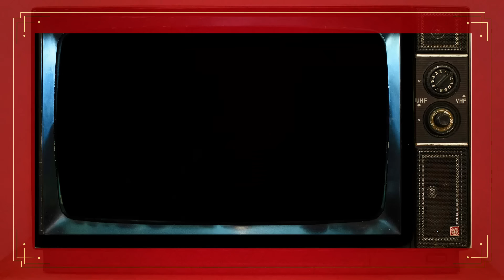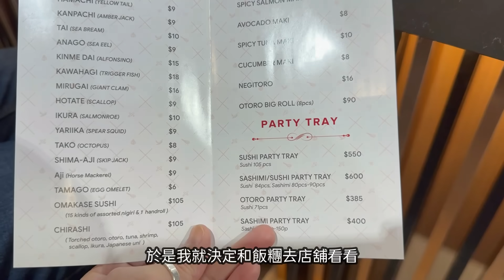[多倫多好為食] 祝各位新年快樂! 本集介紹我與家人食年飯的選擇。Cho San Sushi（聽說老闆是以前Zen 的師父), 老友記盤菜。食乜都好, 最緊要開心健康。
Cho SAN Sushi
8374 Woodbine Ave Unit 7, Markham, ON L3R 2N8

老友記
888 Dundas St E, Mississauga, ON L4Y 4H5

*** 所有用餐均屬自費 ***